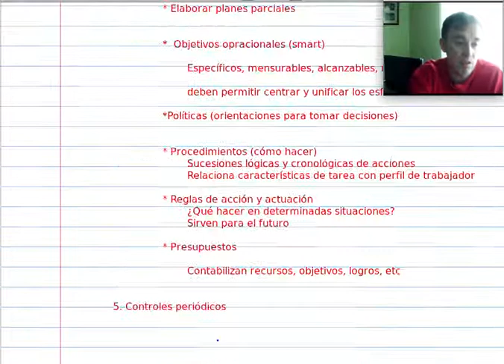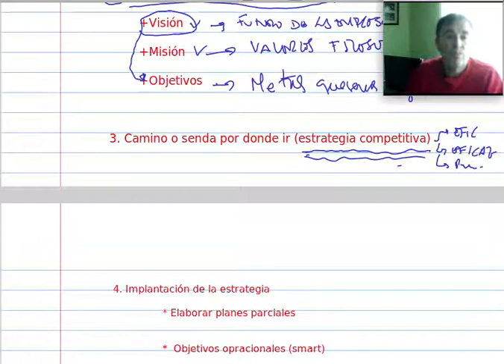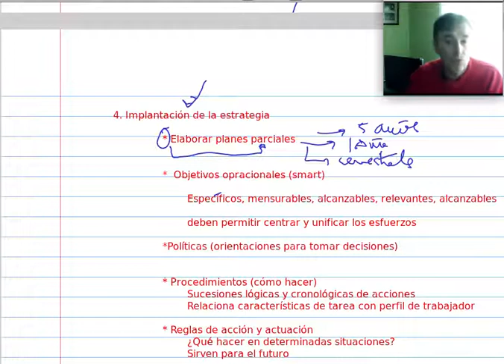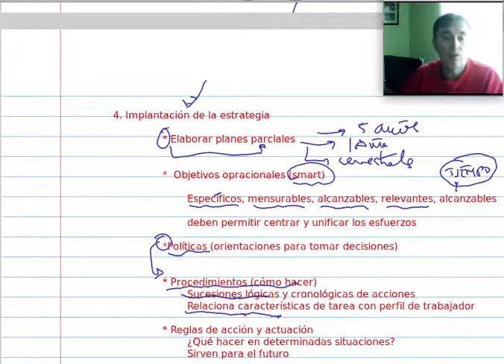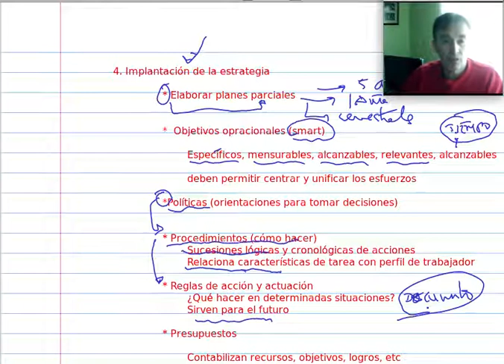Función de planificación